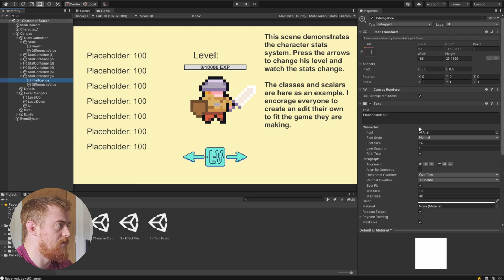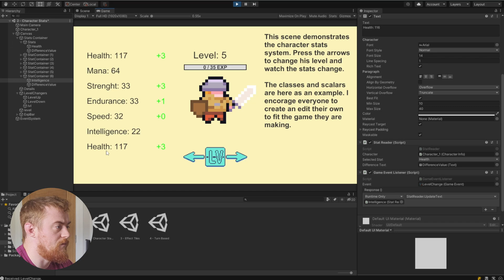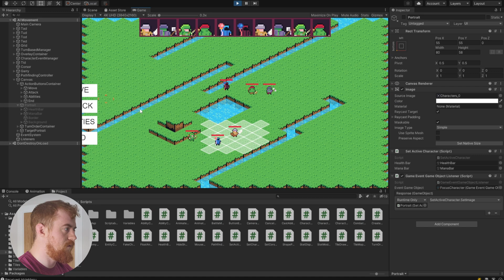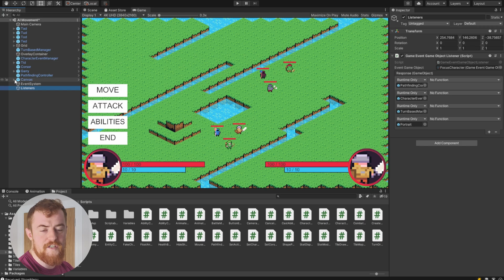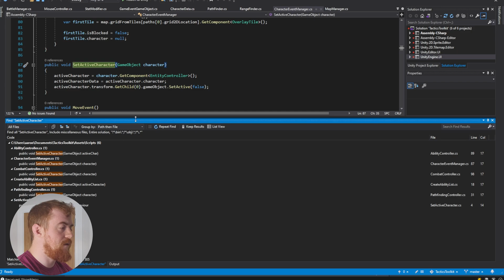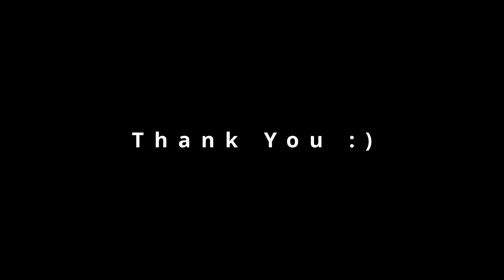Scriptable Object Event Systems In Unity 2022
If you want to see some of my stuff for yourself.

Hello, everyone just taking a moment to chat about something I've mentioned multiple times in my videos. Scriptable Object Event Systems. It's just myself sharing some examples and doing a little retrospective of how I've used them in my projects.

Here's a tutorial made by someone else in case you don't want to watch the talk